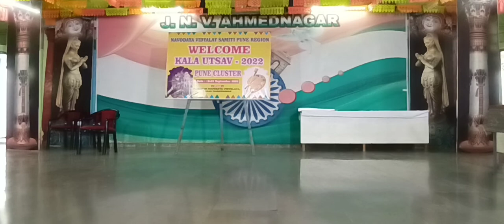Drama Solo By JNV Sangali Kala Utsav 2022 Under Pune Cluster